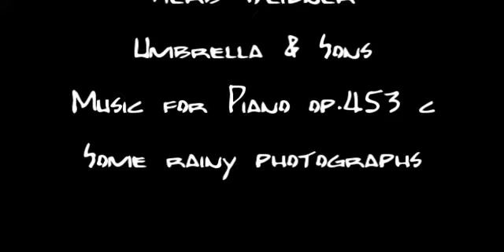Herb Weidner Umbrella & Sons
Rain, Rain, Rain ... I think you'll need an umbrella. That is autumn,too. Music op.453f for Piano et al. Video : Some rainy Photographs.